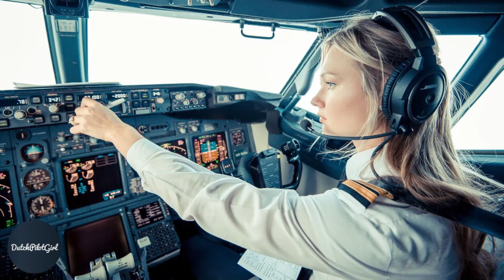PRONUNCIATION - pilot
ECQ 2021